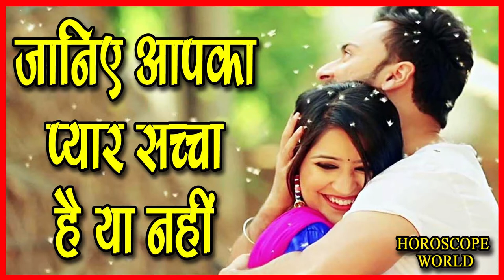जानिये आपका प्यार कितना गहरा, सच्चा और मजबूत है - How strong is your love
जानिये आपका प्यार कितना गहरा, सच्चा और मजबूत है - How strong is your love Horoscope World